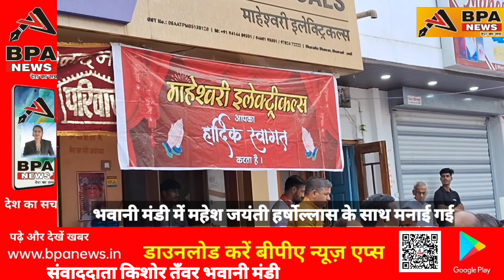भवानी मंडी में महेश जयंती हर्षोल्लास के साथ मनाई गई